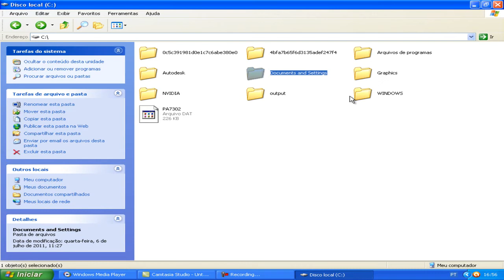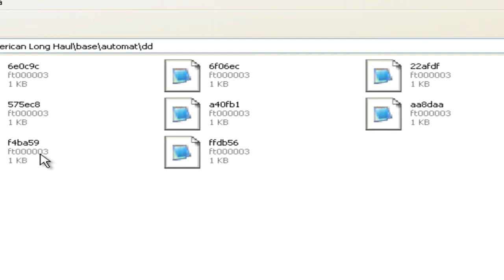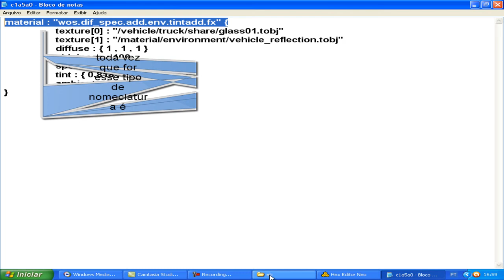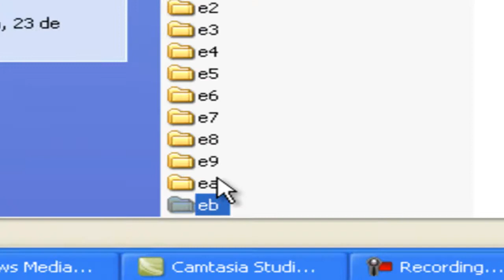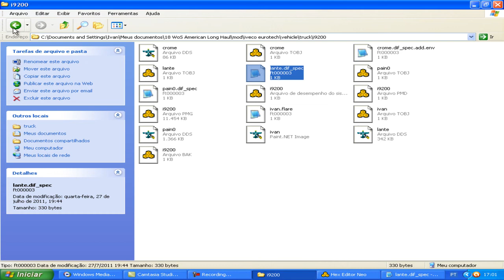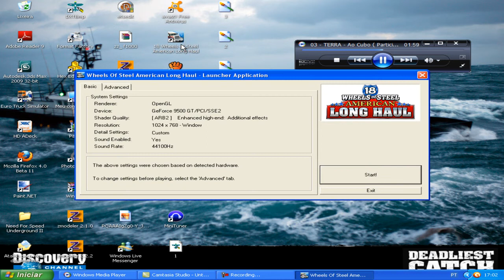Como deixar o vidro do caminhão preto.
Essa video aula ensina como deixar o vidro do caminhão preto sem precisar abrir no zm.

 nome do cabeçalho que vc vai mudar:

material : "wos.dif_spec.fx" {